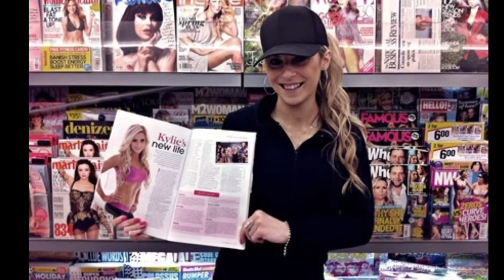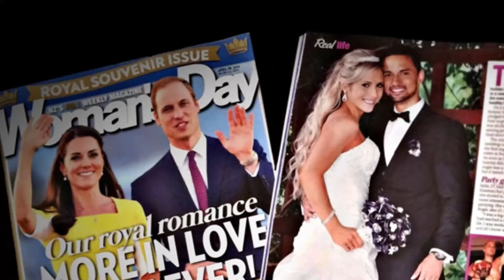Kylie | 30th Birthday montage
Looking back on Kylie's life on this special occasion as she celebrates her 30th birthday.